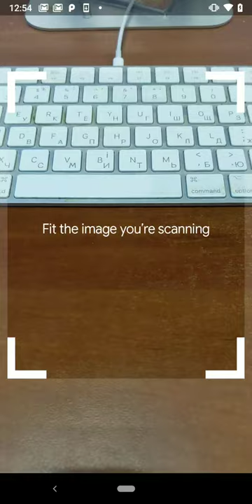AR Mona Lisa by MobiDev (Android, NDK, ARCore 1.9.1)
These examples show how ARCore in Android and ARKit in iOS can recognize images. The user scans the Mona Lisa painting, and the app replaces the real picture with a virtual one. Upon a tap on Mona Lisa, she blinks an eye.

The Android version uses NDK (Native Development Kit), and iOS uses the latest version of ARKit - 2.0.